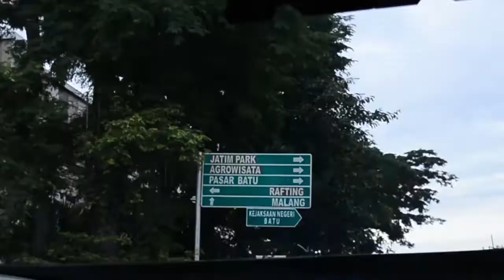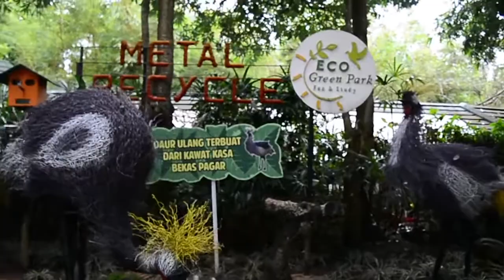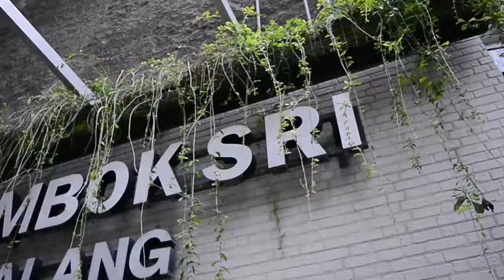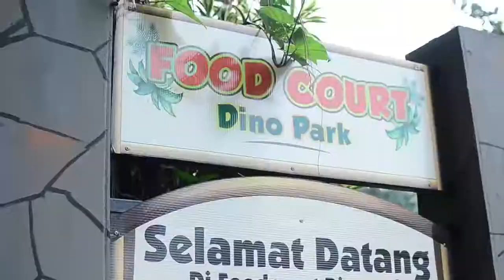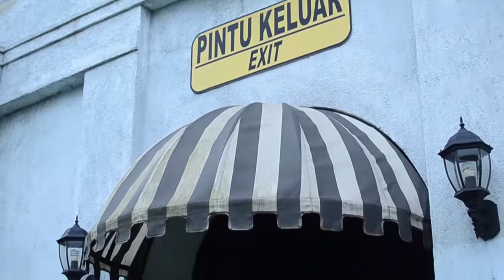#2 RIHLAH KE KOTA BATU MALANG, HARI KEDUA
Hari kedua Rihlah Ke Batu Malang.